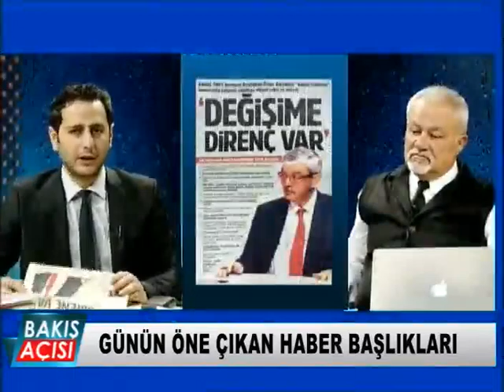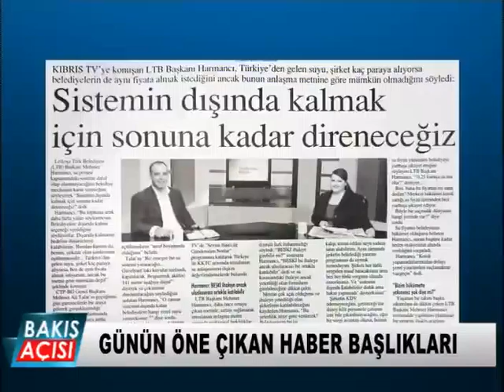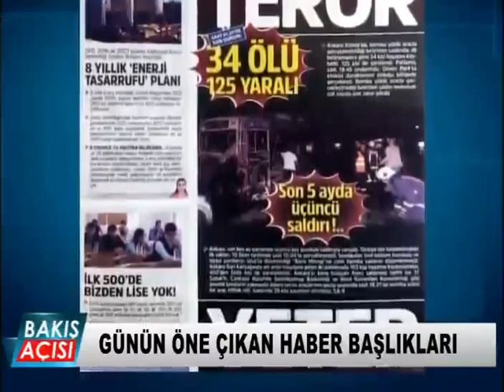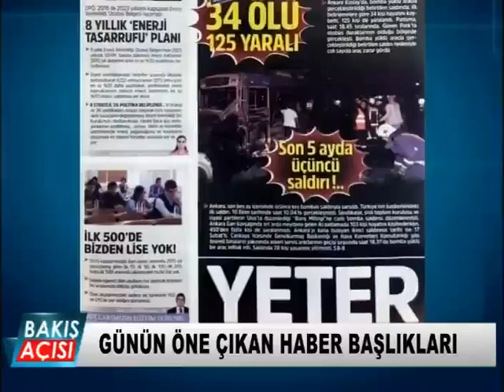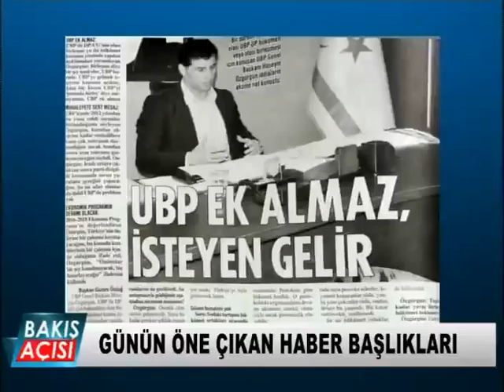Bakış Açısı 2. Bölüm - 14 Mart 2016 (UBP ve DP Birleşir mi?)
UBP ve DP Birleşir mi? Bakış Açısı'nda siyasi gelişmeler masaya yaıtırılıyor.